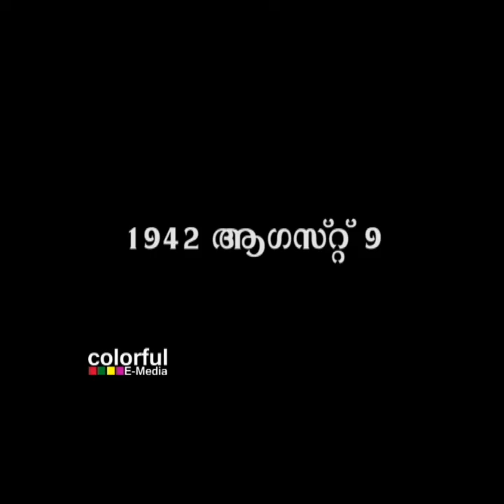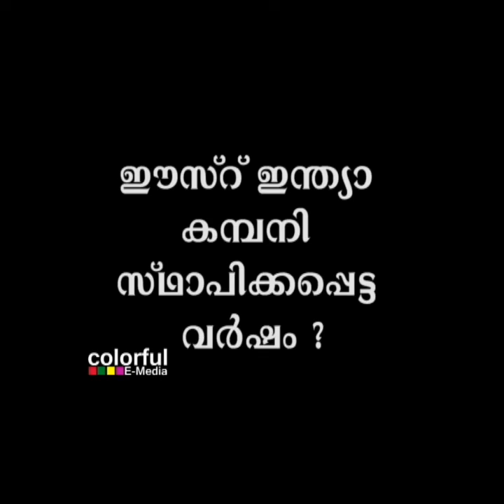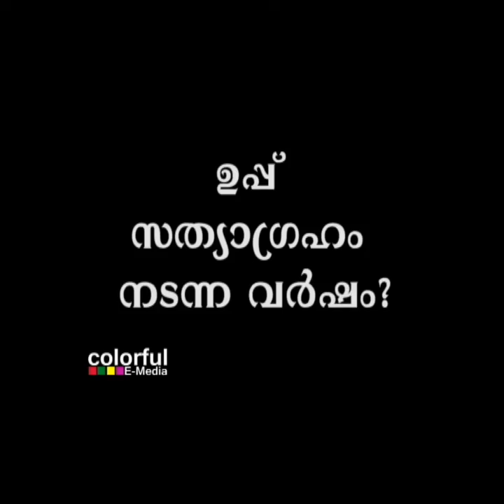Swathanthra Dina quiz LP/UP Part-1 | സ്വാതന്ത്ര്യ ദിന ക്വിസ് | ColorfulEMedia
സ്വാതന്ത്ര്യ ദിന ക്വിസ്
നൂറു ശതമാനം ഉപകാരപ്രദമായ ചോദ്യങ്ങളും ഉത്തരങ്ങളും ശബ്ദ സഹിതം